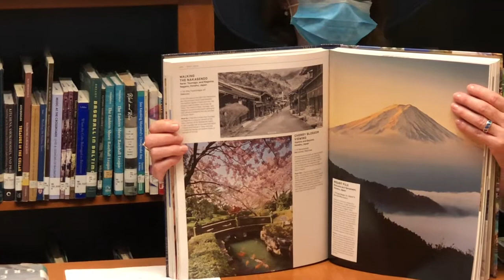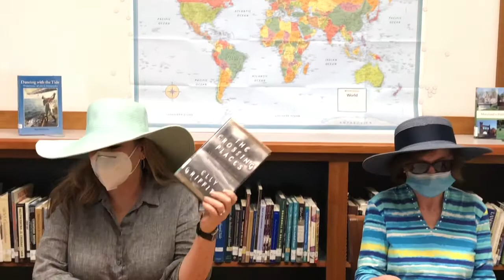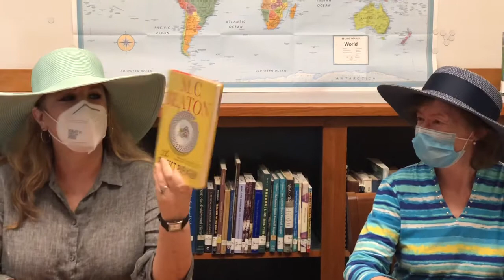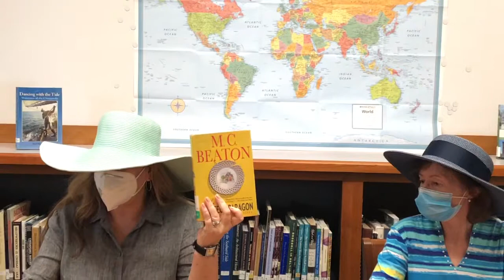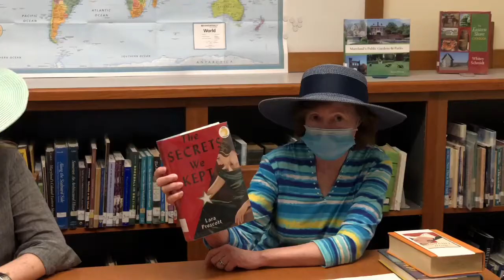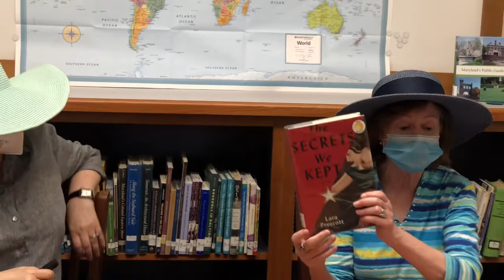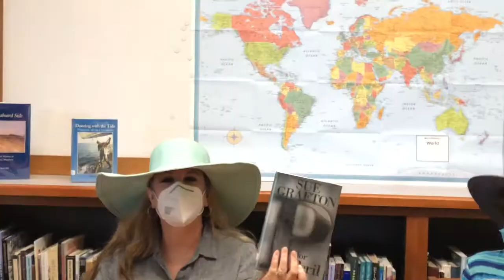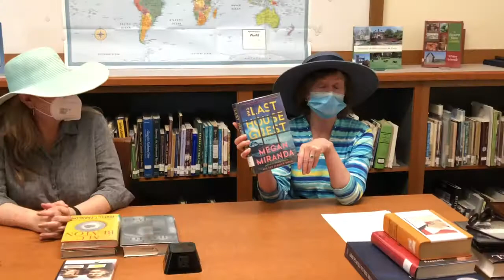Traveling Through Books With Kiki and Fifi: Episode 1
Looking for a few good books? Join Kiki and Fifi on a round-the-world reading trip!